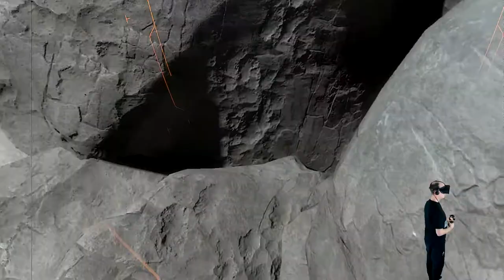Lone Echo - Der Weltraum Unendliche Weiten ! [E02] Deutsch / German - Deutsche Sprachausgabe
Lone Echo - Der Weltraum Unendliche Weiten !

Heute geht es raus in den Weltraum.
Mal schauen, welche Gefahren uns erwarten.
Zum Glück begeben wir uns in Virtual Reality nie wirklich in Gefahr ;)

Amazon Shopseite:

▌Social Media ▌

▌Mein System ▌

Oculus Rift + Touch Bundle :

Inateck KTU3FR-4P USB 3.0 expresskarte 4 port Anschlüsse :

Mikrofon Audio-Technica AT-2035 :

Audio Interface Behringer UMC202HD U-Phoria 2x2 192kHz :

Grafikkarte Zotac 1080 TI  AMP Extreme Core Edition  :

Prozessor I7-4790K :

Prozessor Kühler be quiet! Dark Rock Pro 3 CPU-Kühler :

Soundkarte Asus Essence STX II :

Tastatur Corsair K95 RGB Platinum :

Webcam Logitech C920 HD Pro:

Kopfhörer beyerdynamic DT 880 Edition 600 Ohm: